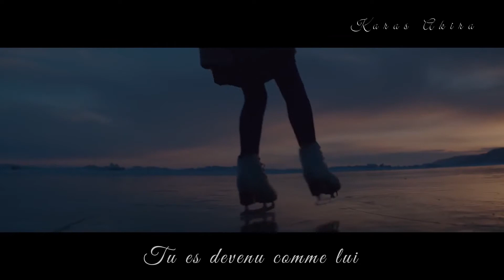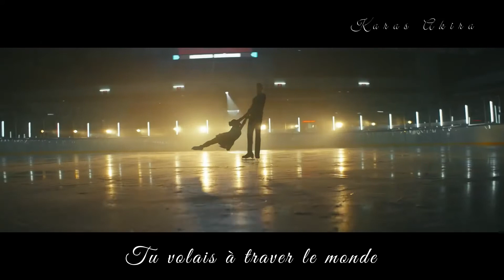🤍 Anton Belyaev - "Fly" - Sur la Glace - I C E - Traduction Française 🤍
Extrait du film : ICE (Sur la Glace)
Titre original : Лёд, Liod
Titre français : La Glace
Réalisation : Oleg Trofim
Scénario : Oleg Malovitchko et Andreï Zolotarev
Costumes : Daria Zonova
Photographie : Mikhail Milachine
Pays d'origine : Russie
Date de sortie : 2018
Genre Comédie Dramatique, Romance, Sport
Une suite intitulée La Glace 2 sort en 2020.